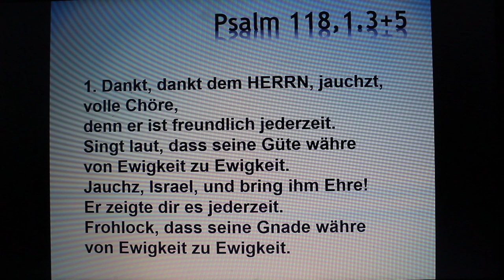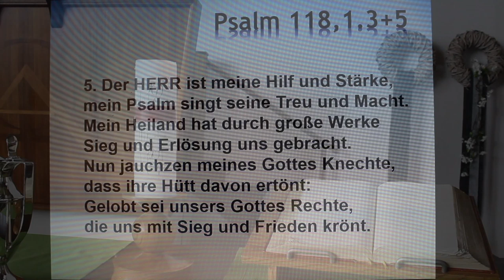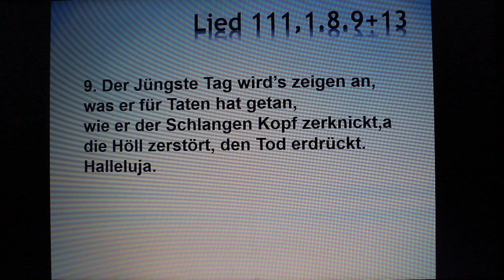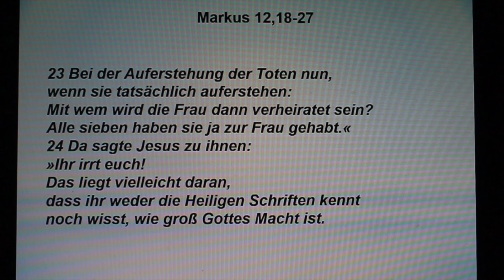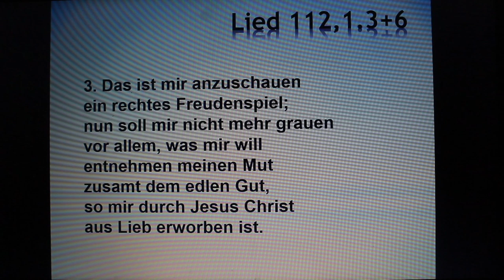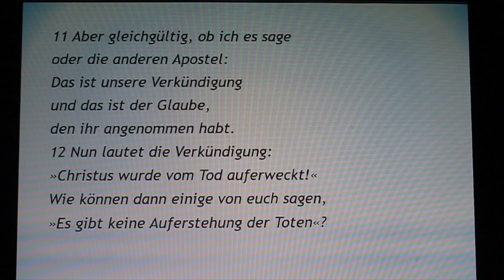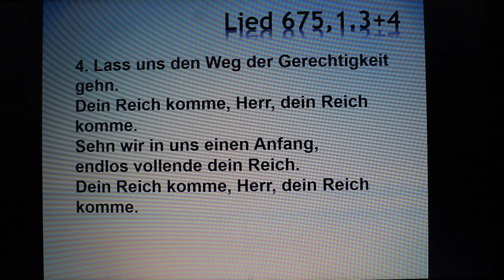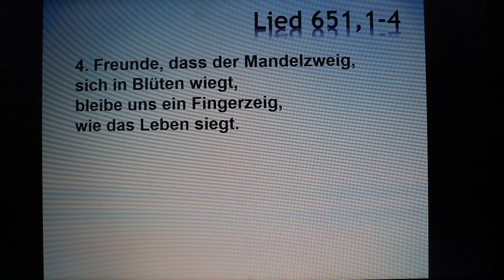Ostergottesdienst alt:ref Uelsen 2020